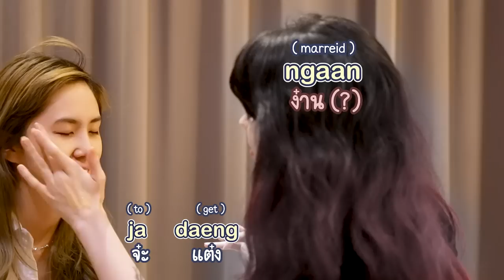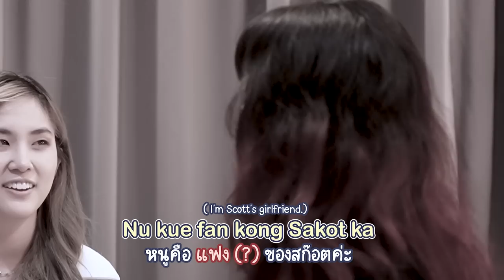ช่วยเพื่อนฝรั่งขอแฟนแต่งงานที่ไทย 💍 แหวนมีแฟน สก็อตจะแต่งงาน ทำไมฉันถึงยังโสดอยู่คนเดียว | PetchZ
ยินดีกับสก็อตกับบริทนีย์ด้วยนะจ๊าาา เจ้อยากอุ้มหลานฝรั่งล้าวววว 💍💒

ดู vlog เซอร์ไพรส์ของสก็อตเต็มๆได้ที่ช่องของสก็อตเลยนะคะ หรือจิ้มลิ้งก์ 👇🏻

Line: @gushcloudth
ขอบคุณค่า | Thank you